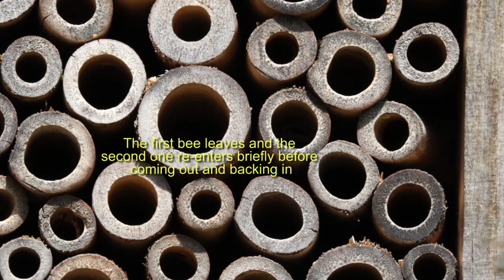Leafcutter Bees in Eastern Ontario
A short video showing the behaviour of Leafcutter Bees at a Bee House.